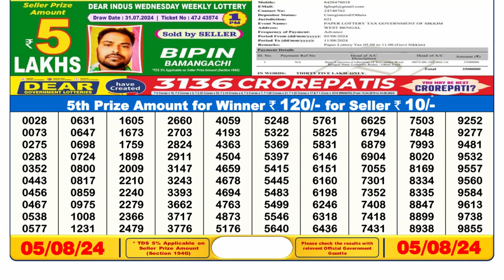🔴Dear Lottery Sambad 6pm today 05.08.24 Nagaland State Lottery Result